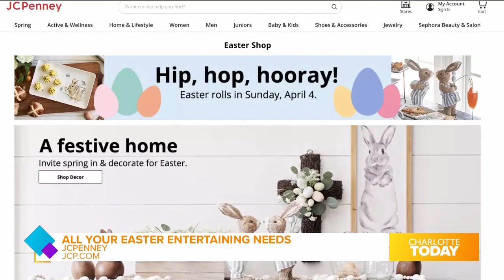Easter Home Decor & Basket Fillers with Limor Suss!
Easter is almost here and whether you're looking to spruce up your home or fill up some Easter baskets, lifestyle contributor Limor Suss is sharing some egg-cellent ideas!